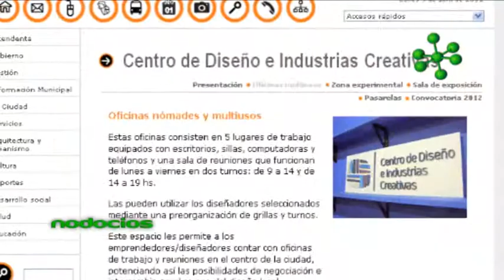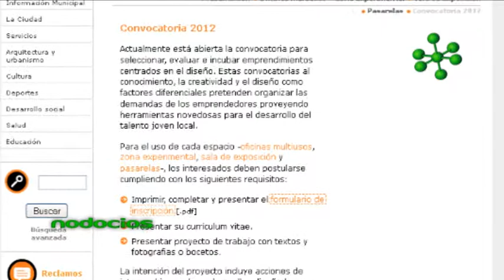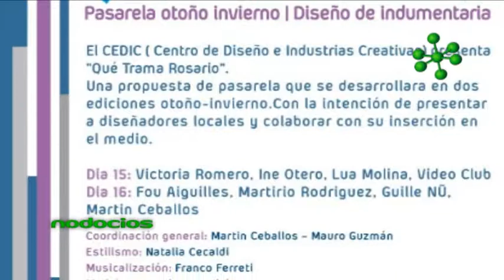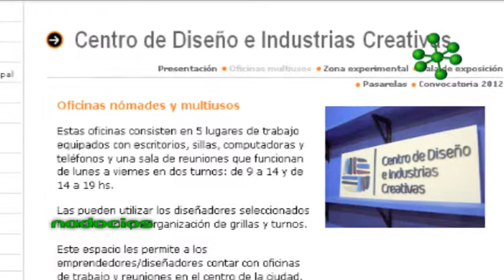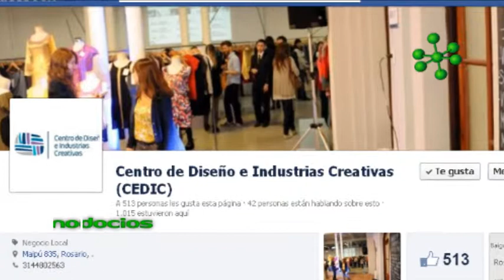CEDIC ROSARIO CENTRO DE DISEÑO LUCIANO DURAND NODOCIOS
El Centro de Diseño e Industrias Creativas ofrece tres espacio diferentes para que emprendedores dedicados a diversas ramas del diseño puedan desarrollar sus actividades y conectarse entre ellos. Luciano Durand, desde la Secretaría de Producción y Desarrollo Local, nos explica las ventajas y opciones para crear, producir y convivir en dicha comunidad de trabajo.